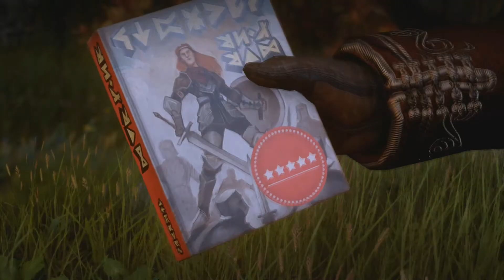Dragon Age: Inquisition Let’s Play | Part 104 | Cassandra's Questionable Tastes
Turns out Cassandra has a less sophisticated side.